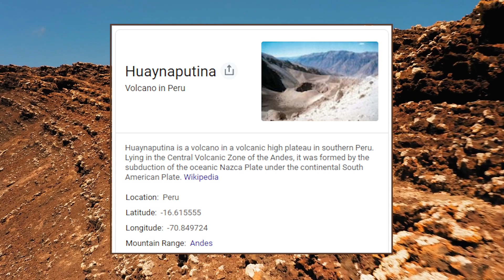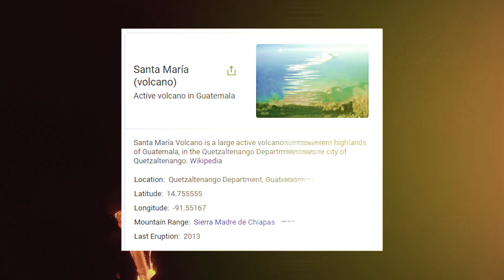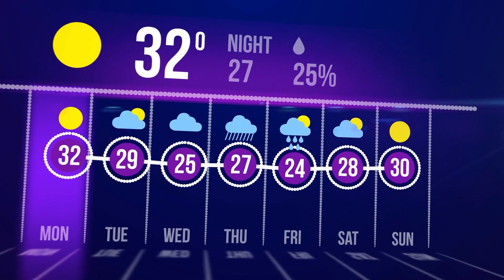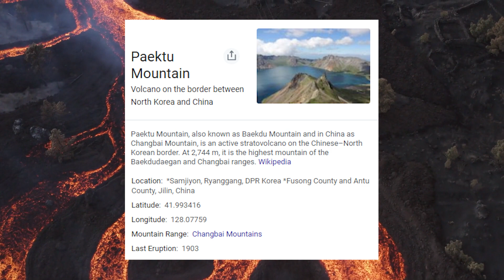The Top 5 Most Major Volcanic Eruptions In History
Volcanic activity has a history of catastrophic explosions. In the previous 10,000 years, no VEI-8 volcanoes have erupted, but there have been some mighty and deadly blasts throughout human history. We present you with the top five largest eruptions.

Time Stamp
00:00 Intro
00:35 5. Huaynaputina
01:20 4. Santa Maria Volcano
02:09 3. Mount Pinatubo
02:55 2. Changbaishan Volcano
03:45 1. Yellowstone
04:52 Outro